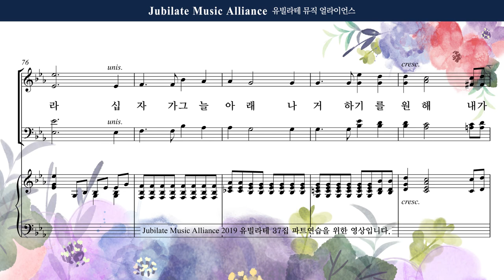[유빌라테] 유빌라테 명품성가 37집 08. 이민형 - 십자가 그늘 아래 - Tenor